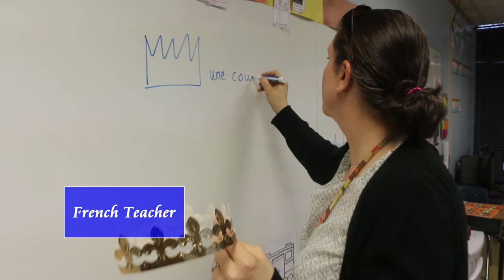International Charter School of Atlanta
A brief look inside the Dual Language Immersion Program at the International Charter School of Atlanta.